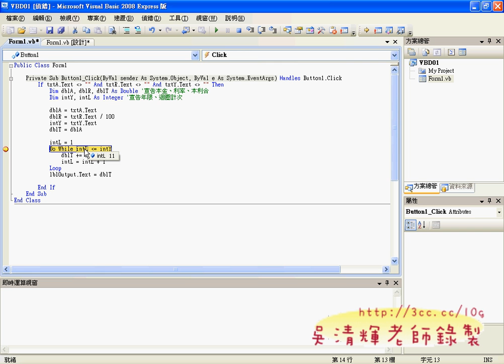03_102A程式說明之三(VB.NET資料庫教學)4.avi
VB.NET實務與資料庫設計第3次上課(TQC VB2008解題)

今天一到教室發現環境都還原，就還要重新安裝與設定上課的程式，
不巧許久不見的隔壁班趙老師來打招呼，很想多跟他小聊一下，
但因為上課在即，所以就跟他說改天再聊，沒想到這時候，
勞大的承辦人說TVBS的記者要來拍!
我想說，還沒設定好，就要拍，真的很難拍到精采的上課內容，
不過算了，平常心最重要，不影響上課心情。

今天上課的除了解了102與103之外，也補充了一些課外的知識，
如有同學問哪一本書有介紹 VB函數說明？
說真的，還真不容易找，我常逛電腦書店，
還真沒有一本書很深入的介紹VB的一些常用但又重要的函數說明，
一我的經驗都是自己找答案，與 按F1後的MSDN說明，
那裡是寶藏，雖然編排的很不人性化，但看久了也漸漸習慣，
從那裡可以找到幾乎所有的程式解答，學都學不完。
還教了大家 SendKeys的使用方式，是網路上常有人問我的問題，
說真的不難解，但為什麼不會，也許就是功力有差吧！

此外，剛好班長有製作通訊錄上的需求，就順便教大家GOOGLE文件做做表單的方法，
很快的就可以讓大家輸入通訊錄，又快又便利，無須寫程式與資料庫就可以達到。

最後103只講一半，下次再繼續，，回家也要多花時間練習，
學會一定沒問題，有問題也歡迎盡量提出討論。

吳老師 99/09/15

上課影音：
01_102A程式之一
02_102A程式說明之二
03_102A程式說明之三
04_102程式說明之四
05_102A程式說明之五
06分享GOOGLE文件表單建立通訊錄
07_103解說與介面說明
08_103程式解說一
09_103程式解說二

TQC,VB.NET,2008,電腦證照,吳清輝老師,勞工大學,程式設計,線上教學,e化創新,優質化,雲端計算,虛擬電腦